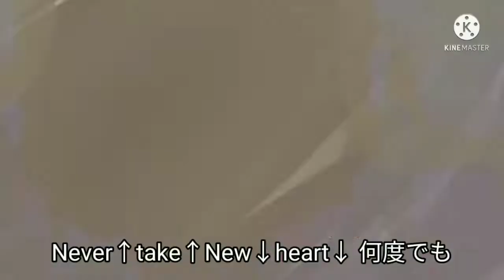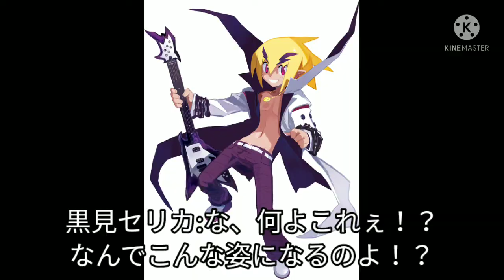最悪な指定自動車教習所の日を過ごしてしまったキーボードクラッシャー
誕生日の黒見セリカ登場！
Tノ公式様に彼女ができたことを記念して、鳶一折紙登場！
さらに俺（ラグミミル）と十六夜ノノミ登場！

⚠地獄絵図注意⚠

今日はアクターレたちと黒見セリカに危険な誕生日プレゼントを送るフェンリルだが…

使用BGM
Pandora ignition（魔界戦記ディスガイア4）
Hold you back（魔界戦記ディスガイア4）